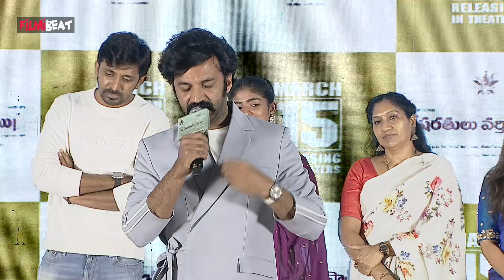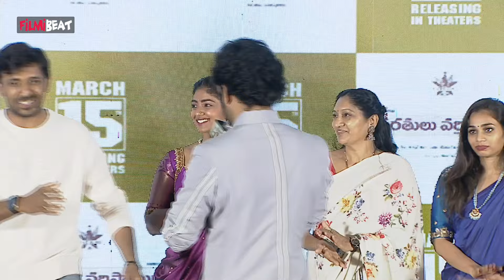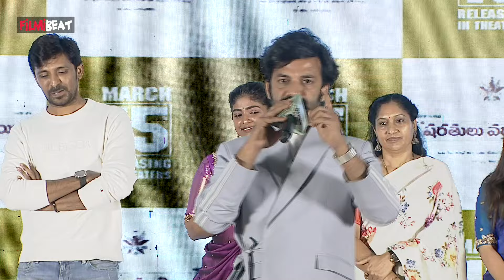Chaitanya Rao Speech At షరతులు వర్తిస్తాయి Movie Pre Release Event | Telugu Filmibeat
Sharathulu Varthisthai is an upcoming Telugu movie. The movie is directed by Kumara Swamy and will feature Chaitanya Madadi, Nanda Kishore and Bhoomi Shetty as lead characters.

షరతులు వర్తిస్తాయి మూవీ ప్రీ రిలీజ్ ఈవెంట్